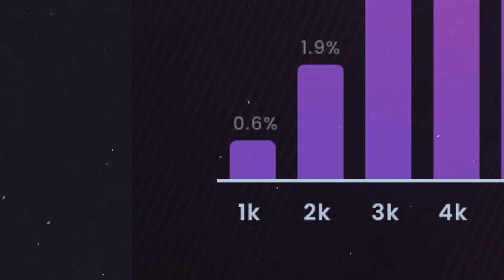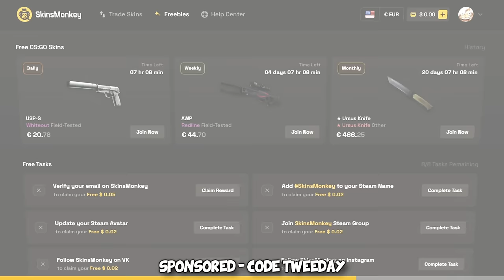The 1000 ELO PREMIERE CS2 Experience...